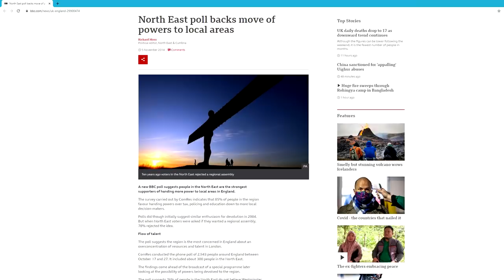Lesser-Known Separatist Movements 2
This is a short video on a few lesser-known separatist/local autonomy movements in Europe.